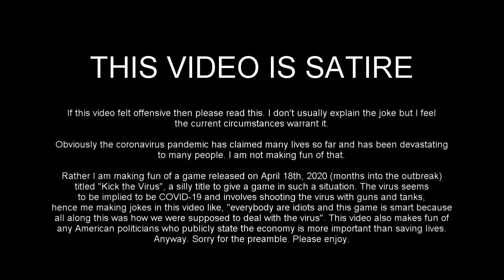Kick the Virus (PC game) - Review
Kiss the Virus (Videos game Review)

Hey uhhhhh have you ever been like sick and the and you had like an aussalt rifle and you just shot the disease. Well this is a simulator simulates just that.

The game play is a dream. It was as long as a dream at least. 10 minutes. I stopped playing after. that. It was heck as boring. It only put me back 0.89 cents and forward none. No progress on me or my life experience was made in the process.

But at least it was video game. It was played by me. Imagine the Call of of Duty but it was a Call from a stranger and he said play my game. I mean the graphics are good so thank you stranger. But that is the only good of this video game. If you can call it that. I just held down the mouse click. And watched the screen. Stinks